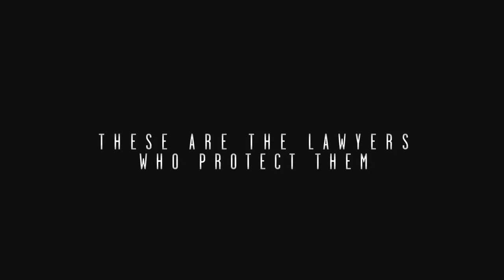The Code CBS Extended Trailer